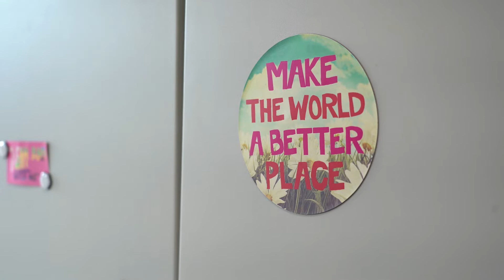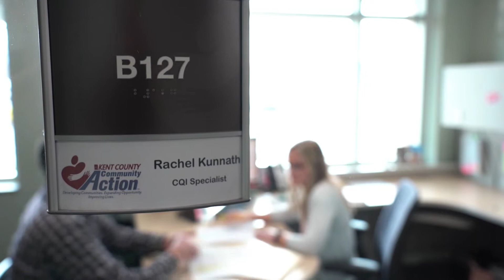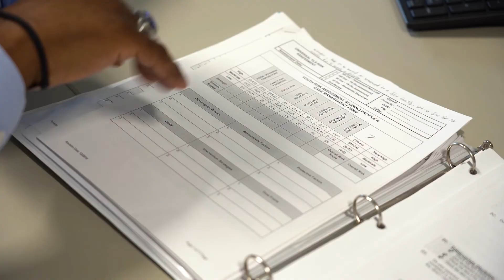Hear Our Why (3)